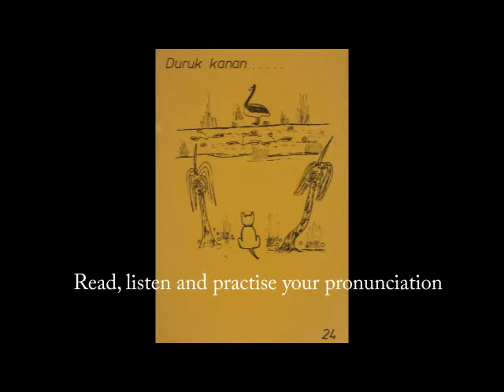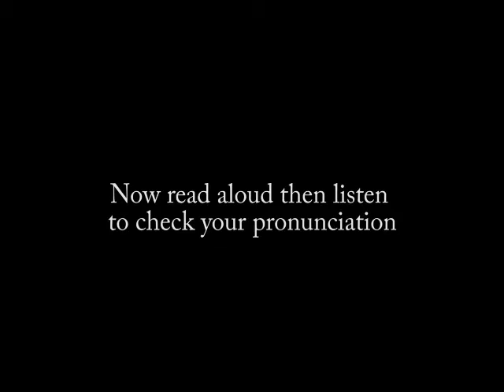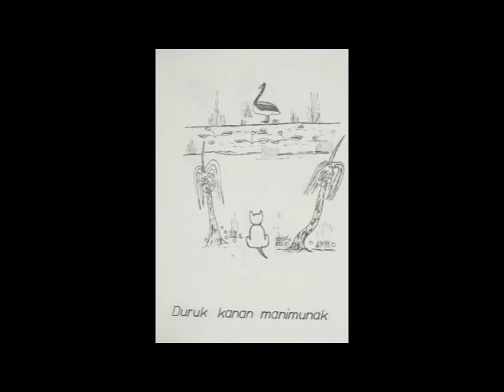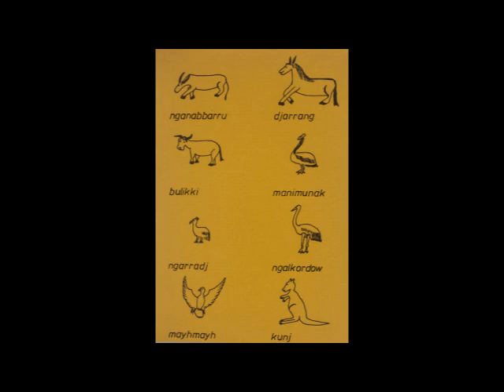Duruk Kanan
Julie Narndal writer
George Waduna artist
Jill Nganjmirra reader
Oenpelli Literature Production Centre 1981
Instant Readers

Download this book at
Living Archive of Aboriginal Languages